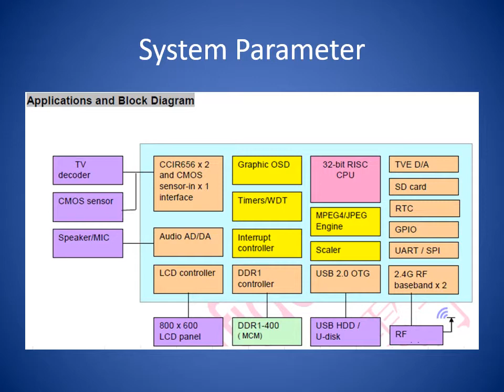2.4G Digital Wireless Rear view backup System